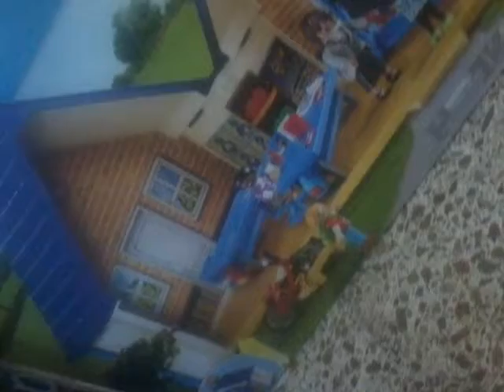Escuelita de playmobil